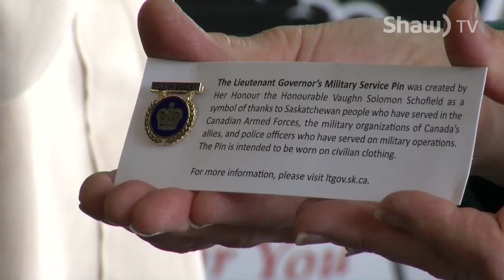Paramedics Week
Besides being honored by the City of Prince Albert with Paramedic Services Week. A group of employees received additional awards from the Lieutenant Governor of Saskatchewan.